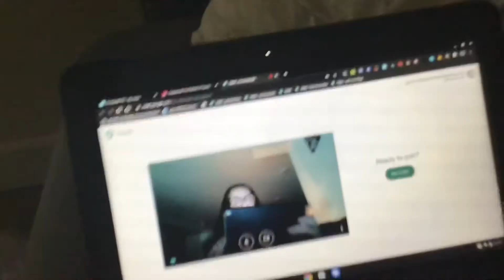Part#1 of the bus’s games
If u want more bus games let me know and it is called bus simalater